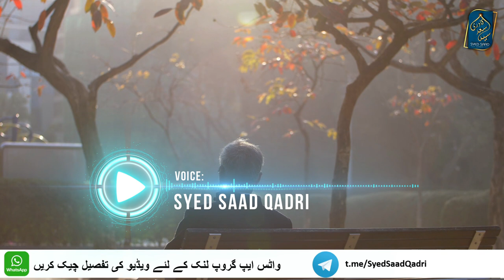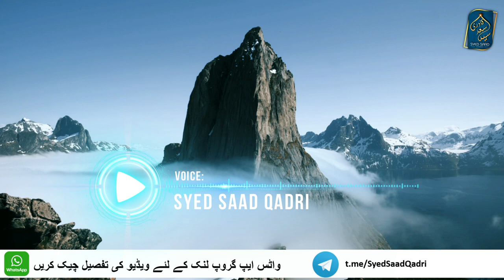Kya Inteqaal Karne Wale ko 40 Din pehle Maut ki Khabar hojati hai | Imam Ali Mout Say 40 Din Pehle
Mout Say 40 Din Pehle Yeh Khoab Ata Hay | Hazrat Imam Ali Quotes About Death Urdu/Hindi | Death